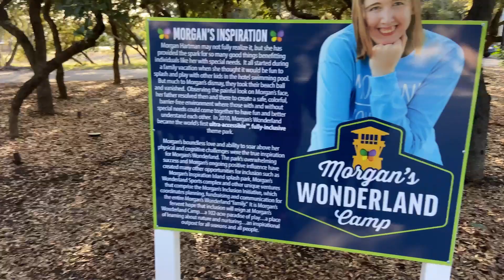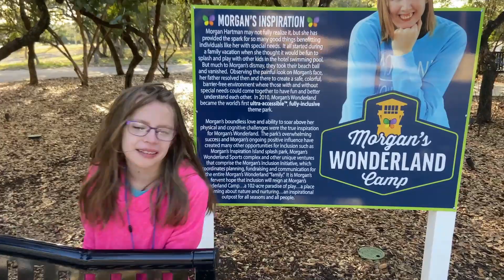A Peak Into 22Q Camp 2022 || Texas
Each year our family attends the annual 22Q Family Camp in Texas. For those who have a family member with 22Q11.2 Deletion Syndrome. This camp has been such a blessing to our family and if you have a family member with this diagnosis I would highly recommend consider attending this retreat.